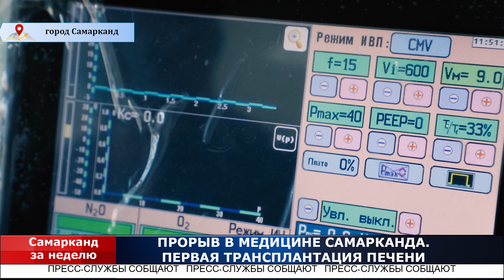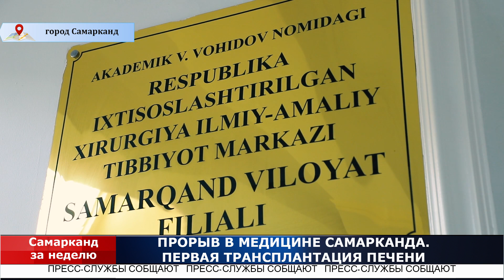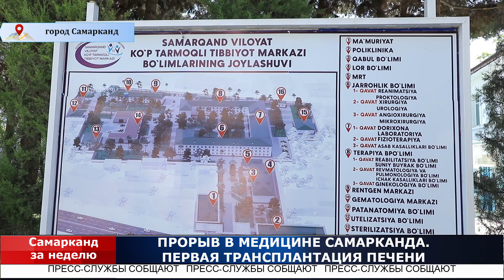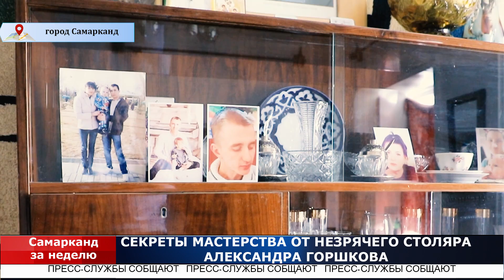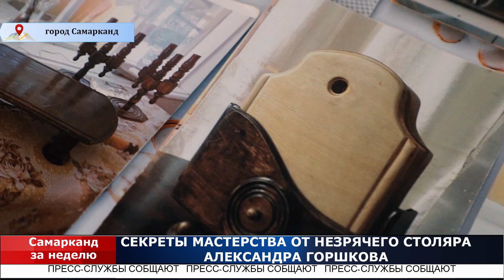22 выпуск информационно-аналитической программы "Самарканд за неделю: пресс-службы сообщают"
22 выпуск информационно-аналитической программы "Самарканд за неделю: пресс-службы сообщают"